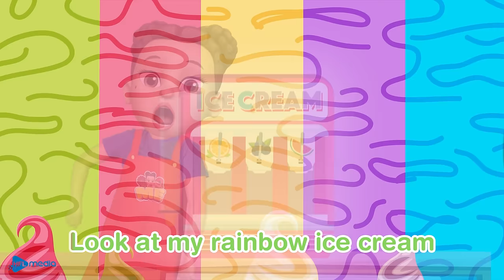Ice Cream Song For Children 🍦 Nursery Rhymes And Kids Songs | Me Me and Friends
Hi Kids! This is Me Me and Friends! Delicious fruit ice creams make summer more refreshing. Let's make colorful ice cream with Me Me and Friends!

🎵Watch your favorite song by clicking a title below:
00:00 The Ice Cream Song
01:41 Ice cream machine
03:05 Rainbow Juice Song
04:13 Where Is My Lollipop Song
05:46 Dino Dino Give My Lollipop

CREDIT:
Producer - Thuy Anh
Idea - Thu Ha
Scriptwriter - Thu Ha
Storyboard - Minh Anh, Trung Anh
Actor - Truong Giang, Ngoc Diep, Van Dat,
Artist - Thu Hue
Thumbnail - Phuong Anh
Video Editor - Quyet Thang
Channel Manager -  Mai Luc
Music composer - Hoai Phong